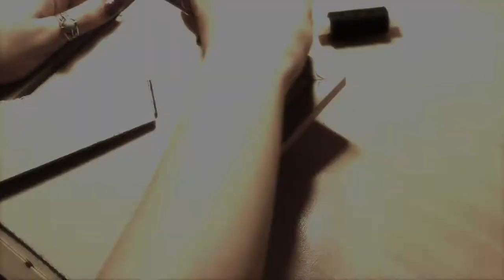Wildest Wind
iamx - wildest wind